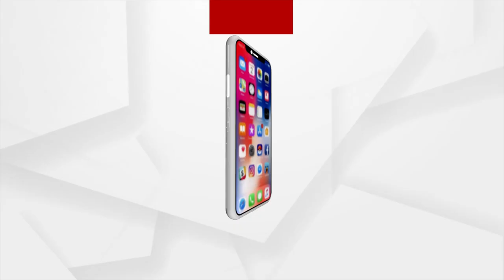ଭୋଟ କିଣାକୁ ନେଇ ମହାପଞ୍ଚାୟତରେ ମୁହାଁମୁହିଁ !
ପରୀ ପାଖରୁ କୁନ୍ଦଲି ଯାଏଁ । ଶହ ଶହ ପରୀ ଦୁଷ୍କର୍ମର ଶିକାର ହେଉଛନ୍ତି  । ଗାଁ ଗାଁ ରେ ମଦ ଦୋକାନ । ୭ ଲକ୍ଷ ଲୋକ ଦାଦନ ଖଟିବାକୁ ଯାଉଛନ୍ତି । SHGଙ୍କୁ ଲୋଭ ଦେଖାଇ ୫୦୦/ ୧୦୦୦ ଦେଇ ଫାଇନାନ୍ସ ହେବ ବୋଲି ଧମକାଉଛନ୍ତି । ମହିଳାଙ୍କ ସ୍ବାଭିମାନକୁ ନଷ୍ଟ କରୁଛନ୍ତି